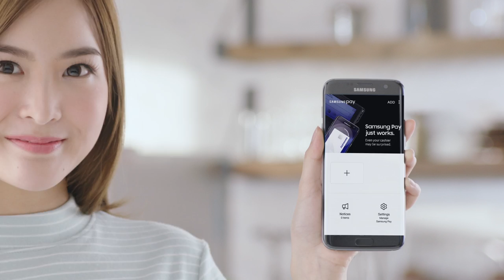AIS mPAY Mastercard แตะ จ่าย ง่าย ผ่าน Samsung Pay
ไม่ต้องพกเงินสด ไม่ต้องมีบัตรเครดิต จะกิน ดื่ม เที่ยวชีวิตสะดวก ด้วย AIS mPAY Mastercard  แตะ จ่าย ง่าย ผ่าน Samsung Pay ทุกร้านที่รับชำระ